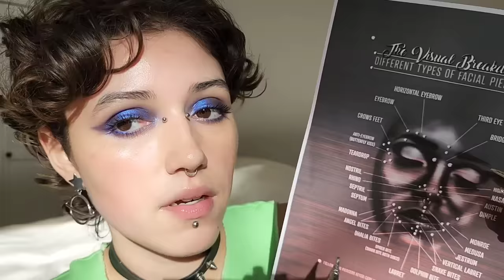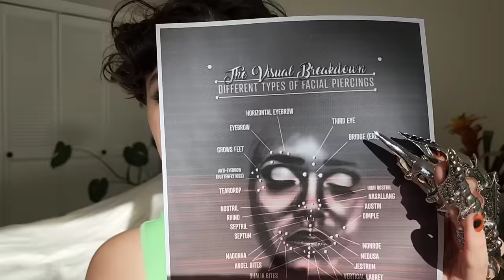ASMR Friend Pierces Your Face 😈 (layered sounds, whispered personal attention, roleplay)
Hi loves ⛓ Ready for some facial piercings?? I'm not licensed or anything but I did my own piercings and most of them turned out great, so you can trust me! This face piercing roleplay includes personal attention, layered sounds, face touches, tapping, crinkle sounds, and more. Believe it or not, there's something relaxing about being pampered by your friend as you add a few new piercings to your collection. Plus, you're gonna look super bad*ss when I'm done 🖤 Besitos!

✧ SOCIAL ✧
✧ TIMESTAMPS ✧
0:00 whispered intro
2:50 taking tylenol
5:20 cleaning my hands
6:30 putting on gloves
7:45 sterilizing your face
12:15 marking your face
13:25 sterilizing my needle
17:40 doing your piercings
25:34 cleaning the piercings

Grateful for Alyson Rose LaRue who helped edit this video 🥰🧚🏼 instagram: @thealysonlarue

much love,
Jocie

I post what I enjoy, meaning lots of:
MAKEUP & SKINCARE
PERSONAL ATTENTION
FANTASY ROLEPLAYS
& NATURE

For someone practicing to slow down & be kind to themselves, I find ASMR gives us a chance for pause, encouraging us to take time for self care and to prioritize our wellbeing.